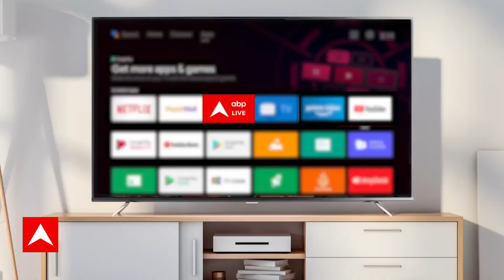ED Arrest Sanjay Singh: ED का एक और एक्शन, AAP की बढ़ी सियासी टेंशन! | Latest News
ईडी ने दिल्ली आबकारी नीति से जुड़े मनी लॉन्ड्रिंग केस में बुधवार (4 अक्टूबर) को आम आदमी पार्टी (AAP) के राज्यसभा सांसद संजय सिंह के परिसरों पर छापेमारी कर उन्हें गिरफ्तार कर लिया. इस बीच आप और बीजेपी के बीच बयानबाजी शुरू हो गई है. वहीं कांग्रेस ने भी केंद्र सरकार पर हमला किया

ED on Wednesday (October 4) raided the premises of Aam Aadmi Party (AAP) Rajya Sabha MP Sanjay Singh and arrested him in a money laundering case related to Delhi Excise Policy. Meanwhile, rhetoric has started between AAP and BJP. At the same time, Congress also attacked the central government.